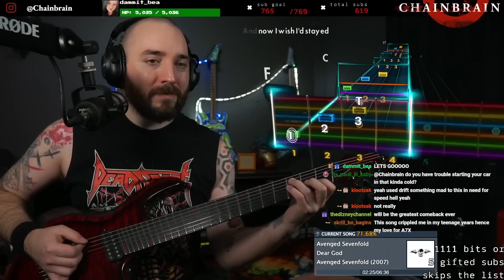GETTING REKT BY COUNTRY A7X | Avenged Sevenfold - Dear God | Rocksmith 2014 Metal Guitar Gameplay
Avenged Sevenfold with their Song Dear God of their Self Titled Album. Its almost all clean arpeggiated open chords so im having a horrible time! Drop D Tuning played in Rocksmith 2014 Remastered. Synyster Gates defeats Chainbrain once again!